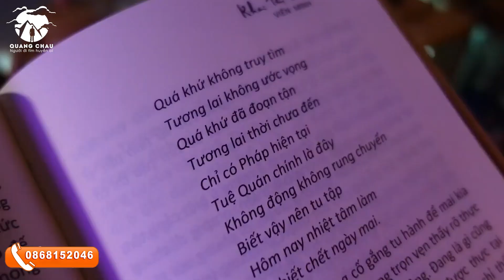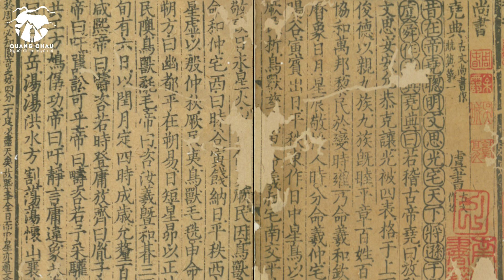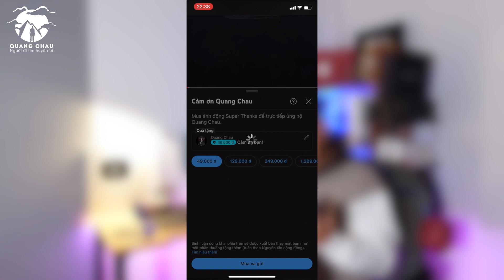Đi Qua Nhị Nguyên đến với Trung Đạo và Thành Phật | Khoa Học Tâm Linh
► Đi Qua Nhị Nguyên đến với Trung Đạo và Thành Phật
Và các bạn có từng nghe qua câu: “Phật cao một thước, Ma cao một trượng”?
Thắc mắc là có “Thiện” rồi sao còn có “Ác” làm gì để thế gian đau khổ?
Hay là so sánh giữa Phật vs Ma, Chúa vs Satan thì bên nào cao hơn bên nào không?

Hôm nay ta cùng tìm hiểu để rõ hơn về điều này nhé, biết đâu sau bài này cách nhìn của bạn sẽ khác đi và tổng thể hơn.

2. Qua ví điện tử MoMo/ Zalo Pay: 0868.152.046
4. Qua TK Ngân Hàng: MB Bank - 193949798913